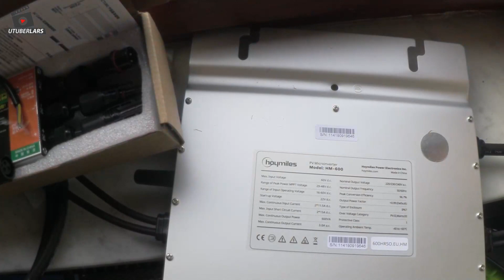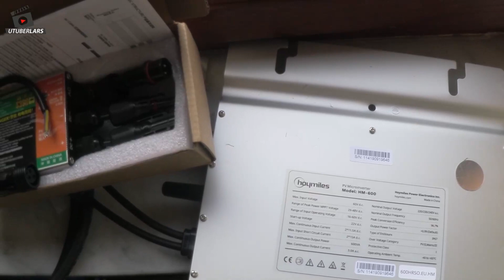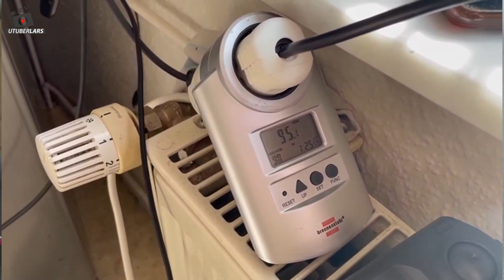Guerilla Fensterkraftwerk Solarstrom für Mieter ohne Balkon Fenster verschatten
Es kommt immer wieder die Frage. Wie kann ich mit noch weniger Platz auch ein Balkonkraftwerk aufbauen. In dem Video zeige ich wie man das ganze mit einem Superleicht Modul machen kann. Mit nur 3 Kg. kann dieses Modul im Prinzip sogar mit einem Schnürsenkel festgebunden werden.

Eine echte Guerilla PV Balkonsolaranlage oder Fensterkraftwerk, denn diesen Wechselrichter bekommt ihr nicht angemeldet! Dafür ist der unglaublich günstig und in verschiedenen Leistungsklassen erhältlich.

oder selber mal schauen?

Die billigsten die ich bei Ali finden konnte:
ansonste Amazon
oder Ebay

Den Wechselrichter findet man am günstigsten in China:
oder bei Amazon mit Käuferschutz:
Bei Ebay hab ich ihn nicht gefunden. Wichtig Startspannung 10,8 Volt beachten. Dann könnt Ihr auch mit der Autobatterie eine Guerilla Anlage aufbauen.

Merchandising...